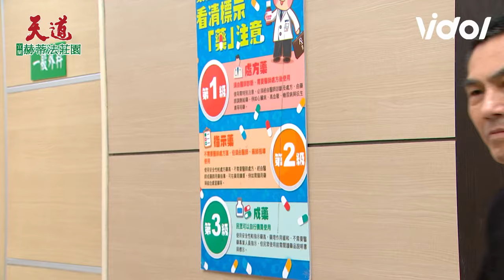天道／瑩瑩害人害己自作自受遭眾人唾棄 素媛黑化催眠雪卿逼問當年真相！｜天道 Fight For Justice｜三立娛樂星聞